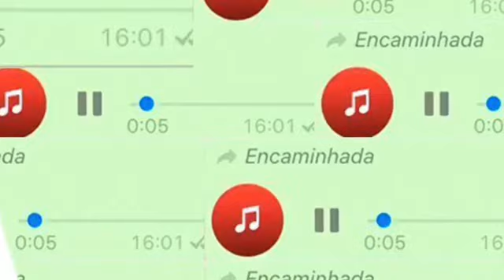Samba pro Seu Armando ( vai toma no cu, Seu Armando)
Seu Armando
Fiquei muito magoado
Tô aqui quase afogado
E o senhor me difamando
Lá pela 5 mandei foto no privado
Mas no grupo da empresa
Foi dizer que sou folgado
Não imagina quando
Chove em Belford Roxo
Não sou de comer em cocho
Já acabou a escravidão
Então enfia esse saco de farinha
Em quem quiser, menos na minha
Que eu peço demissão!

O Seu Armando
Hoje não vou pra zona sul
O Seu Armando
Vai tomar no ...